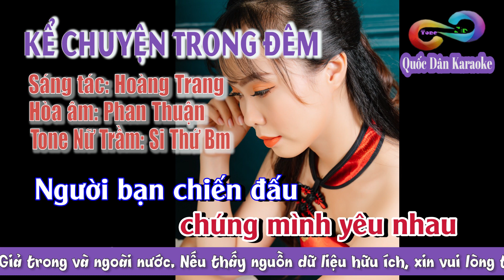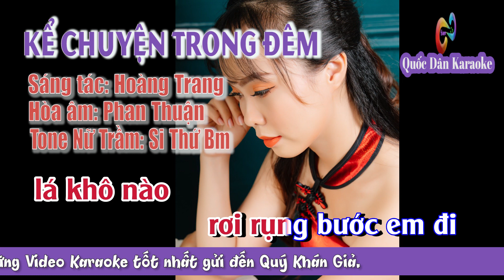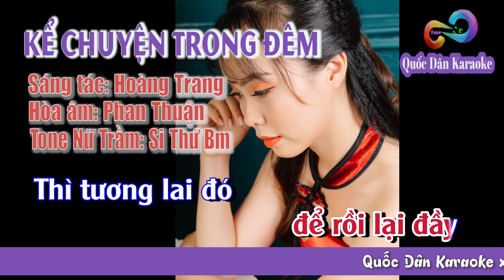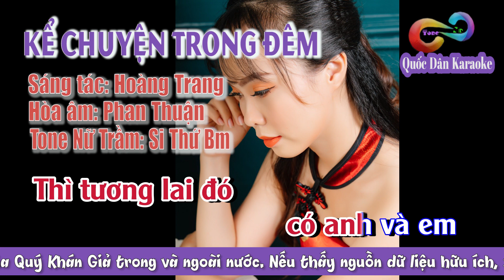Karaoke Kể Chuyện Trong Đêm | Phối Mộc | Tone Nữ Trầm (Bm,Tp:) | Quốc Dân Karaoke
✪ Lyrics:
Một đêm biết chuyện chúng mình yêu nhau
Người bạn chiến đấu nằm bên nói rằng
Xin chúc hai người suốt đời yêu nhau
Như trái cau xanh chung tình cùng trầu
Tình yêu như hoa sóng trên đại dương vẫn dâng lên dạt dào
Người em bé nhỏ má hồng yêu ơi
Đừng buồn những lúc chiều pha sắc lạnh
Anh hứa anh là suốt đời của em
Em chớ lo câu ân tình nhạt nhoà
Thời gian bôi xoá áo anh nhạt phai chớ không phai nhạt tình
Nhớ lúc rời nhau chiều thu ấy
Lá khô nào rơi rụng bước em đi
Áo xanh nghiêng dài mờ dần trong sương cát bay
Nếu biết người đi vì sông núi
Cách chia này cho hạnh phúc mai sau
Chắc em thôi sầu vì người đi cho lý tưởng
Nửa đêm nói chuyện chúng mình yêu nhau
Một vầng trăng khuya lạc trên tuyến đầu
Em hỡi sau này chúng mình thành đôi
Như lúc trăng vơi để rồi lại đầy
Thì tương lai đó có anh và em ghép tên chung thiệp hồng